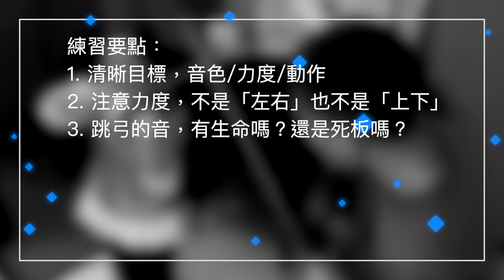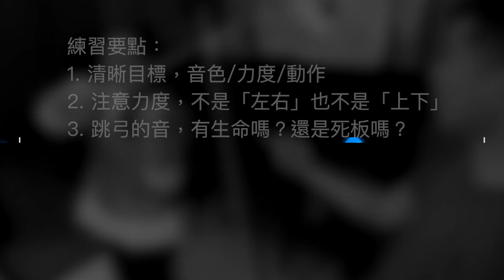不要過份清楚｜慢速跳弓重點｜課堂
慢速跳弓，只要弓毛離弦，很難不清楚。但清楚是否最重要的目標？

什麼是「過份清楚」？什麼因素決定「清楚」的程度？

清楚在慢速跳弓裏，只算第三目標。不首先考慮音色的話，效果會太硬，令人覺得你硬頸和頑固。